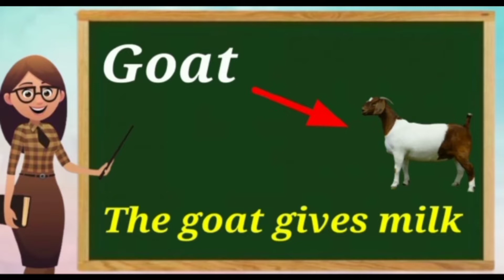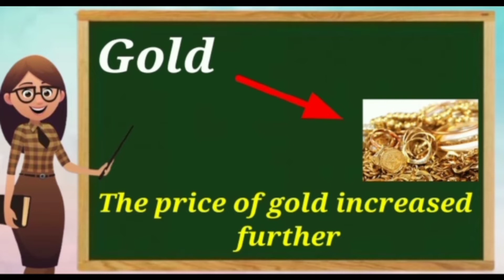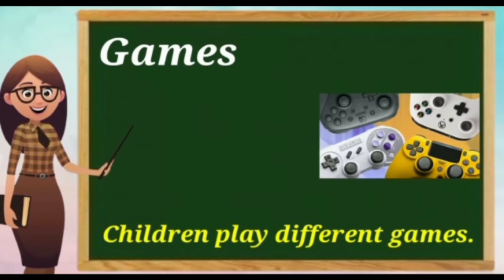Kids vocabulary - Words that start with G | Letter G Words for kids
Hello friends, in this video we have presented around 20 words  starting with letter G.

CRAFT IDEAS